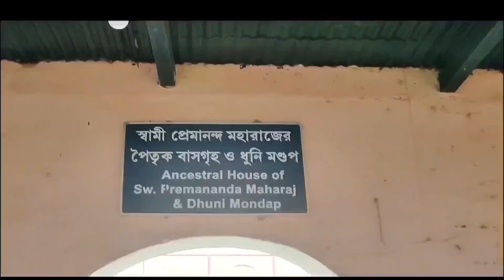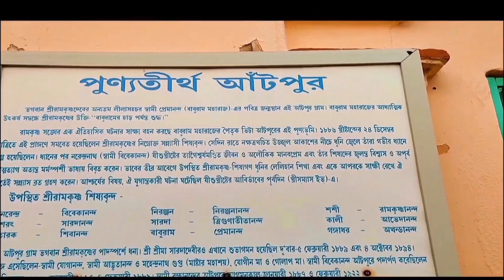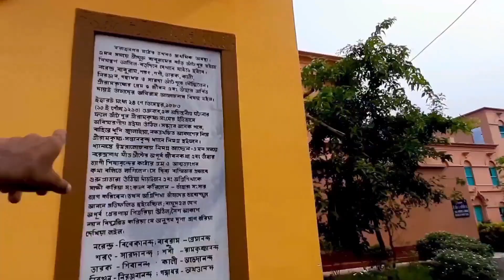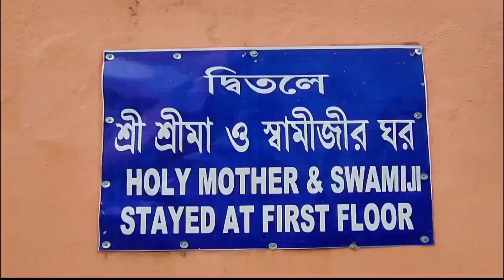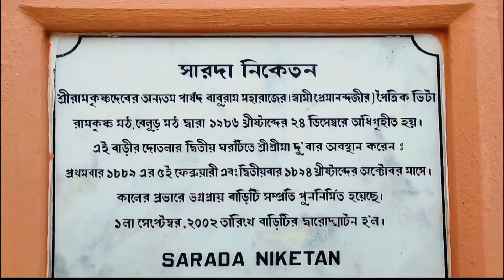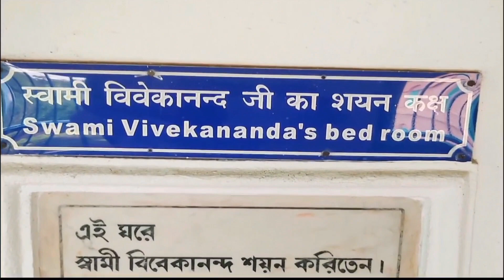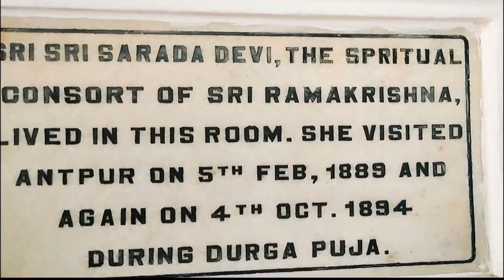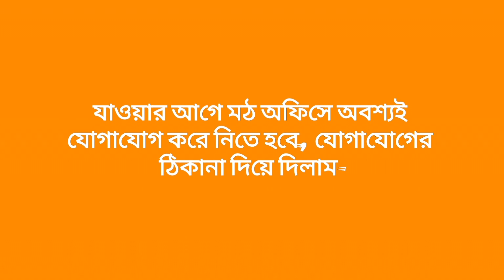২৪ ডিসেম্বরের সেই রাত, চমকে গিয়েছিল সারা বিশ্ব | Antpur Ramakrishna Math | Ramakrishna Mission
২৪ ডিসেম্বরের সেই রাত,  চমকে গিয়েছিল সারা বিশ্ব | Antpur Ramakrishna Math | Ramakrishna Mission Antpur.
Swami Vivekananda lighted the holy flame and meditated at this place on a Chrystmas Eve. this was the original residence of Swami Premananda ( Baburam moharaj)